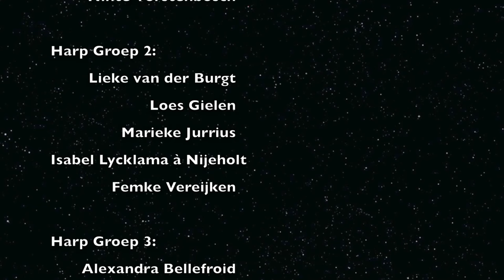Blue Planet Harp Ensemble - Venus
Planetary Impressions for Harp - Venus
Blue Planet Harp Ensemble - Spacewalk Performance, July the 3rd, 2016, Nuenen, The Netherlands

with
Valerie Rijckmans - Harp,
Erno Olah - Violin,
Max Frimout - Synthesizer

Blue Planet Harp Ensemble:
Groep 1:
Nienke Aspers
Xzanne Engelen
Sam van Eyk
Esmee Joosten
Femke Jorritsma
Ninte Vorstenbosch

Groep 2:
Lieke van der Burgt
Loes Gielen
Marieke Jurrius
Isabel Lycklama à Nijeholt
Femke Vereijken

Groep 3:
Alexandra Bellefroid
Levine van Bezu
Kyra Frimout
Kristy van Geel
Inge van Grinsven
Joana Koster
Marijn Manders
Giada Masella
Merle van der Lijke
Sterre Pikaar
Mara Renders
Kyra Wijman